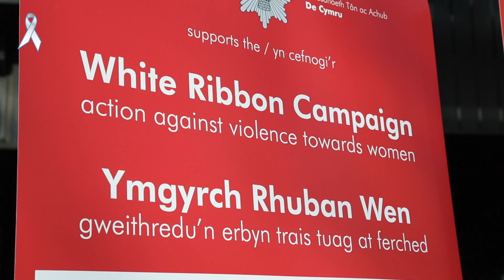Ymgyrch Rhuban Wen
Gweithredu’n erbyn trais tuag at ferched

Video courtesy of Global Drone Surveys